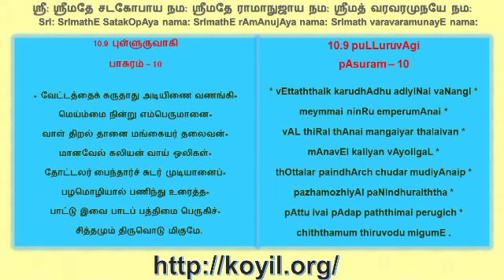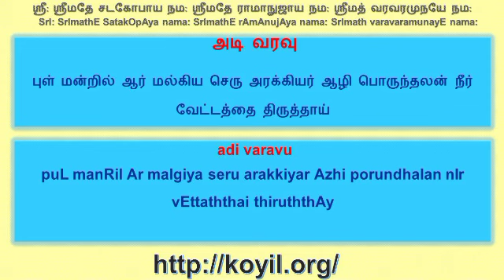பெரிய திருமொழி பதிகம் 10.9 சந்தை/periya thirumozhi decad 10.9 santhai step 4 of 4